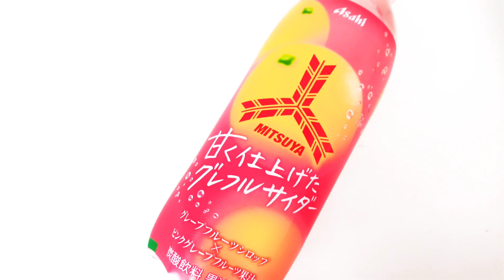三ツ矢『甘く仕上げたグレフルサイダー』！ピンクグレープフルーツ果汁とグレープフルーツシロップと強炭酸で仕上げたサイダー！幸せの炭酸ジュース 炭酸飲料新商品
今回は三ツ矢『甘く仕上げたグレフルサイダー』！

ピンクグレープフルーツ果汁にグレープフルーツシロップで、まさに甘く仕上げた炭酸ジュース！

アサヒ飲料

幸せの炭酸ジュースTwitterはこちら